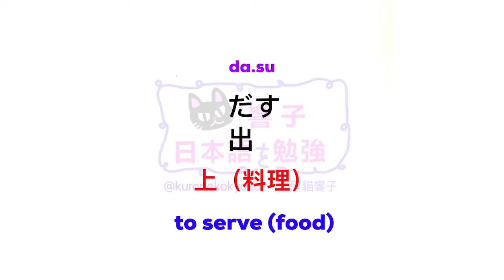JLPT N2 日本語能力試驗 | 大家的日本語 單語 | 日文自學 | Words 238［黑貓響子］